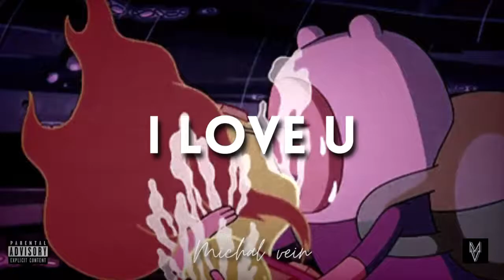[Free] Lo-fi Hip hop type beat- "I love u" | Prod. Michal vein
Free for non profite use.
Must always credits in title (Prod. Michal vein)
No exceptions!

Key: F
Bpm: 81

All Rigth Reserved © - Michal vein